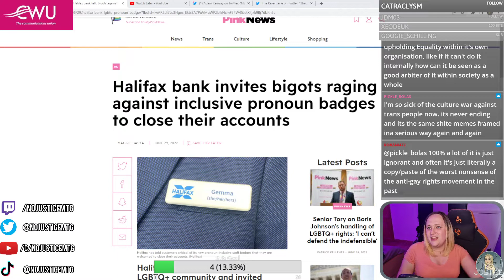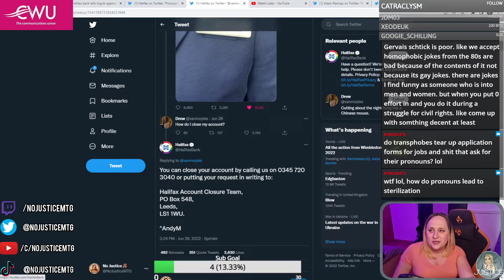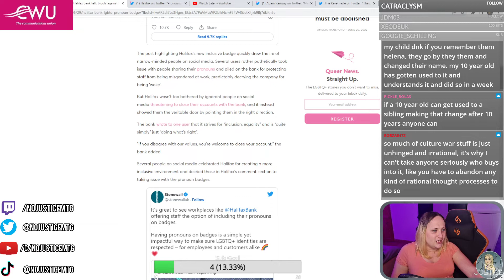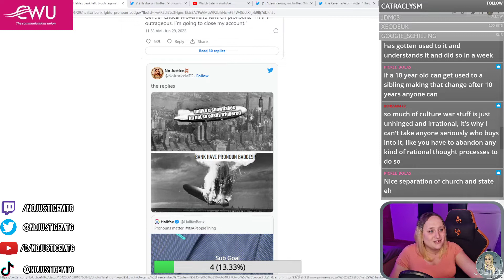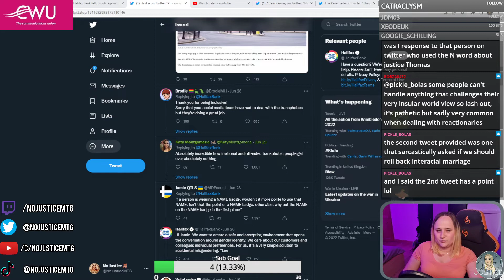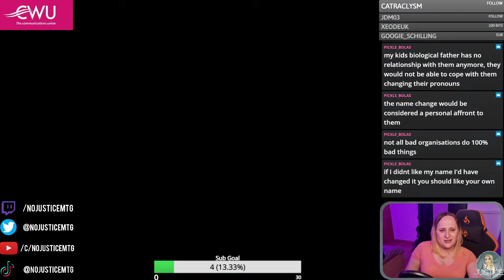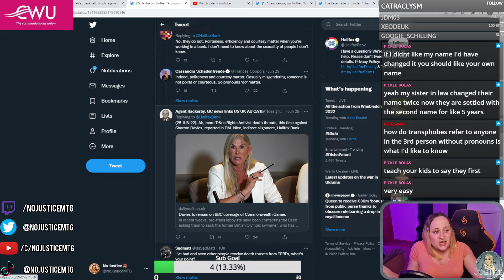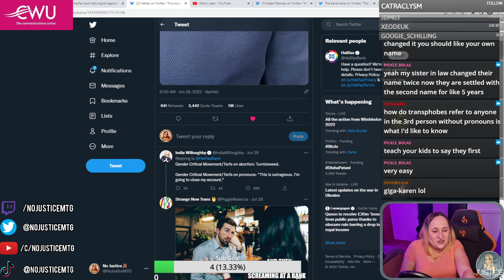Anti-woke snowflakes are TRIGGERED by Halifax's pronoun badges